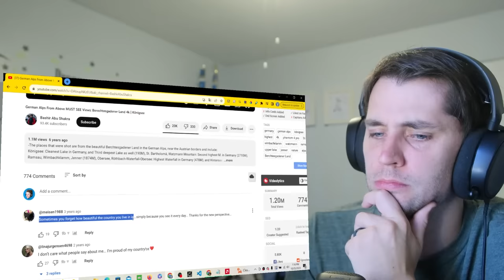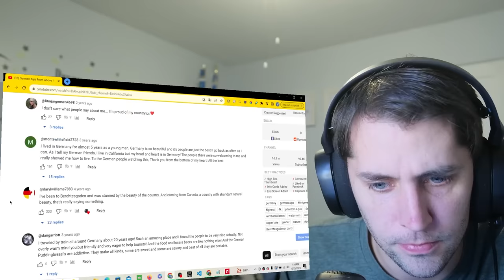American reacts to the German Alps